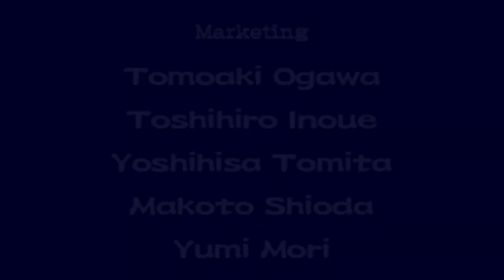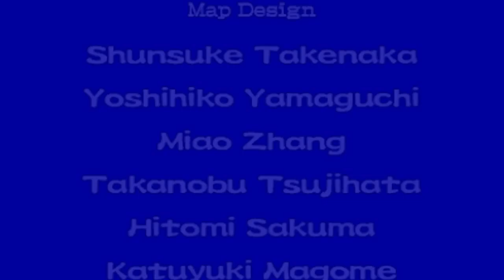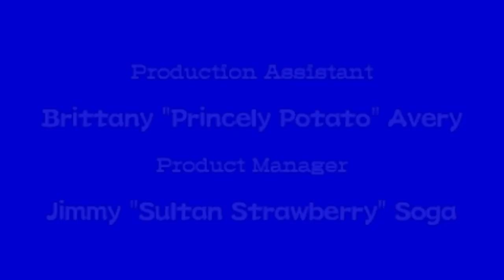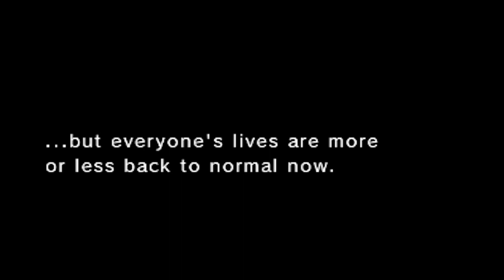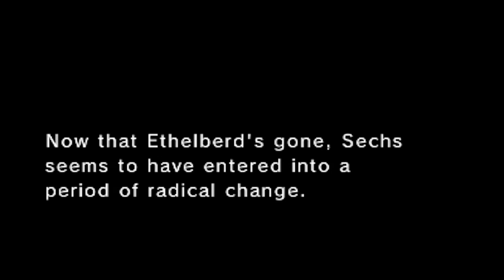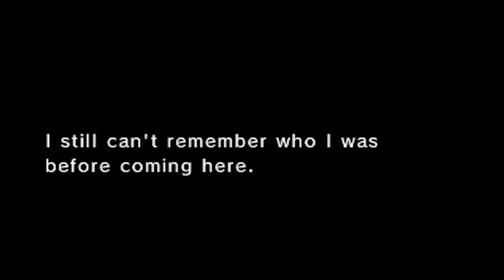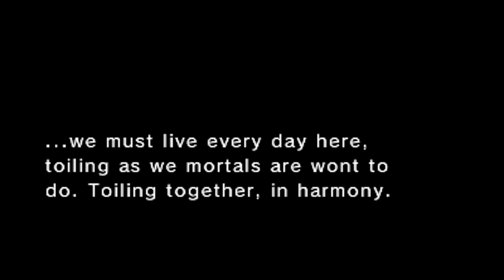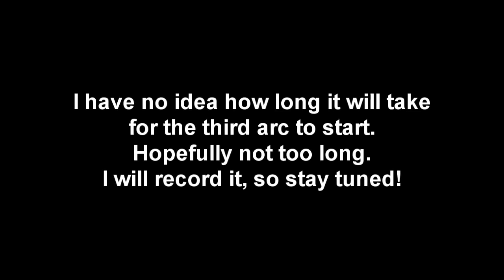Rune Factory 4-Ending+Credits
Go to 3:06 to skip the credits.
Go to 22:59 to see the ending parts.

*Spoiler Alerts*
Didn't expect that.
Only thing I'm wondering about is the background behind the main character.
26 Parts. Not bad.

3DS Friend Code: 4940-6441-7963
NNID: Nammy12